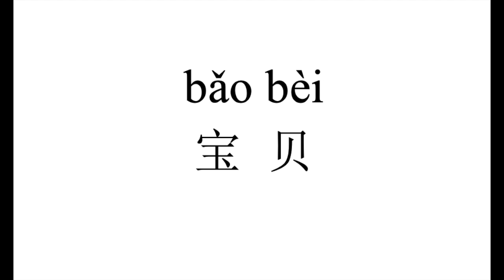104 How to pronounce 宝贝（bao bei） in Chinese?|普通话水平测试用普通话词语表（表一）